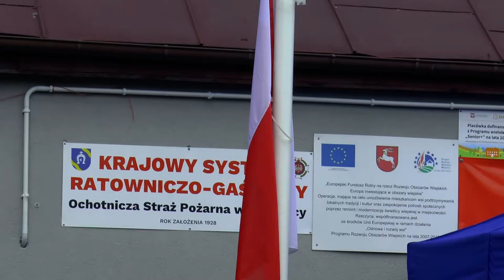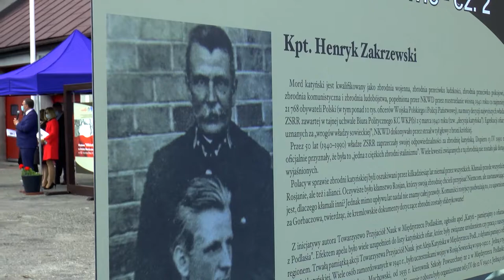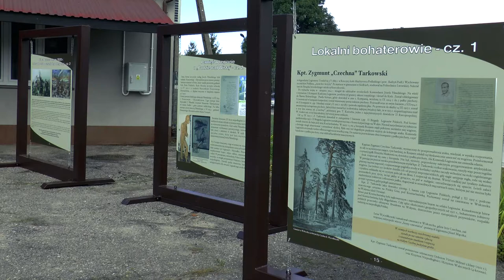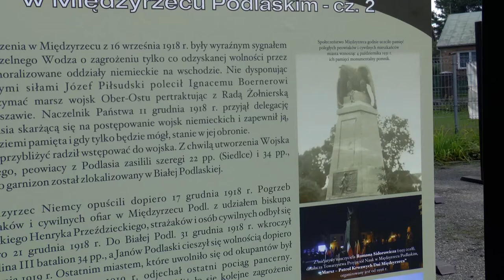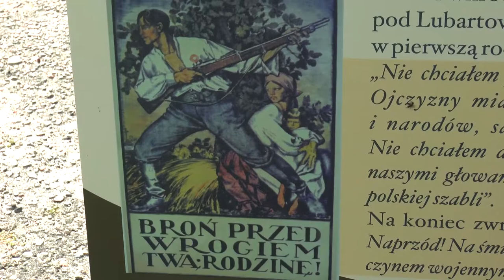Wiktoria 1920. Odsłonięcie wystawy plenerowej w Rzeczycy